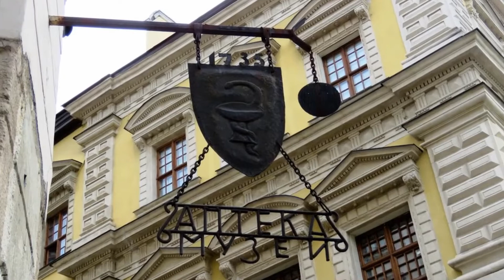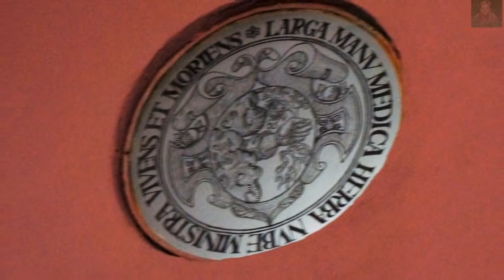LWÓW (UKRAINA) - APTEKA MUZEUM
Hanna Olszak; Haniu... zapraszam na krótki wypad do Lwowa.
APTEKA  MUZEUM - we wnętrzu kryje się jedno z popularnych muzeów we Lwowie, będące najdłużej działającą apteką we Lwowie. Leki sprzedawane są pod tym adresem od 1775 roku. Samo wnętrze Apteki Pod Czarnym Orłem to już żywe muzeum. W pierwszej sali można kupować w której leki, sala   wygląda jak w przedwojennym Lwowie i wypełniają ją stare meble i zdobią piękne malowidła na ścianach. Przechodząc dalej i zwiedzając aptekę warto zwrócić uwagę nie tylko na przedwojenne opakowania po lekach, fiolki, naczynia czy stare apteczne meble. W pierwszej sali w oczy rzucają się głównie stare meble. Ciekawym eksponatem jest oryginalny polski szyld Apteki Pod Aniołem Stróżem. Zwiedzając muzeum mamy okazję do zobaczenia też podwórka odrestaurowanego tak, by jak najbardziej przypominać oryginał i podziemia budynku z 1775 roku.